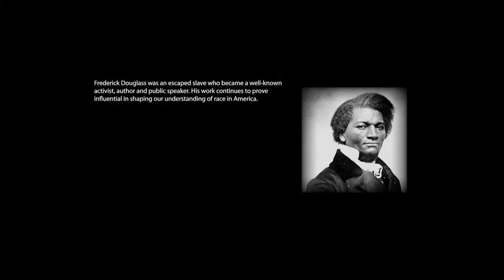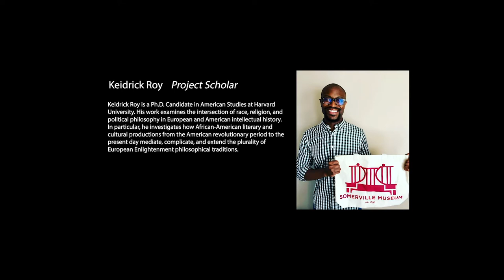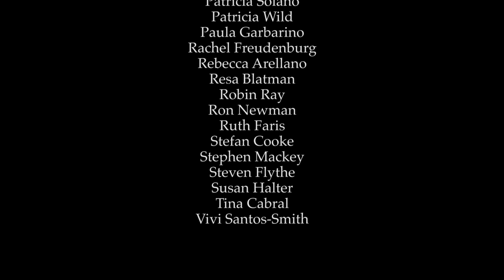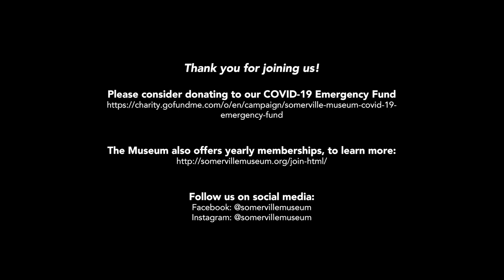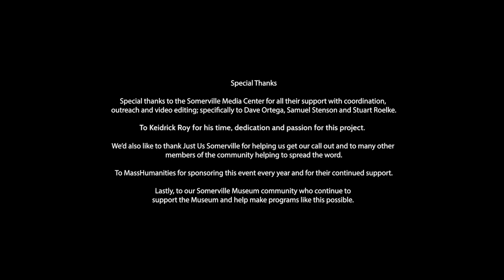Reading Frederick Douglass Together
The Somerville Museum and Somerville Media Center collected video recordings of members of the community reading sections of Frederick Douglass' famous speech "What to the Slave is the Fourth of July?"

The video program that we put together of these readings will debuted on July 3, 2020 and was followed by a discussion with the project scholar, Keidrick Roy and will also cablecast throughout the month on Somerville Community Access Television.